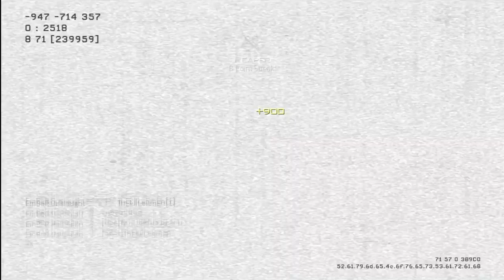Why you shouldn't use ospreys and some other really good plays/clips :)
sorry i have not uploaded in about 10 days also i have a bad throat so i sound rough i know just some clips and why you should NOT! use ospreys